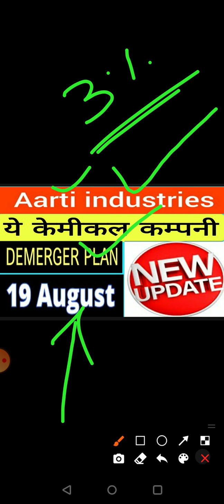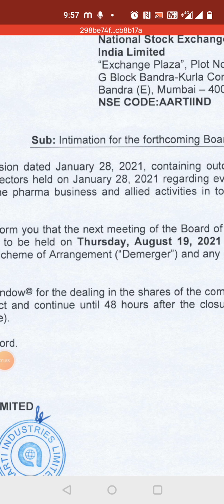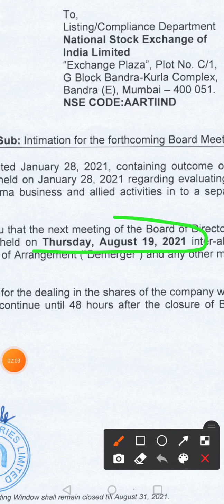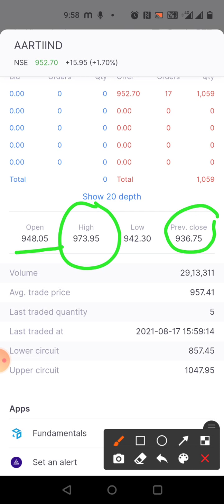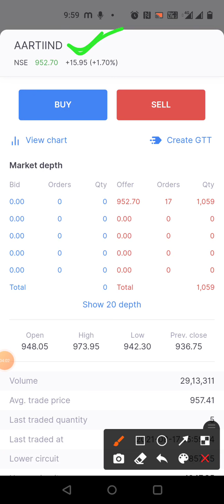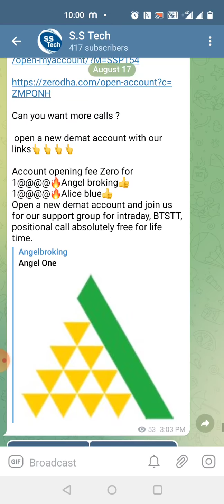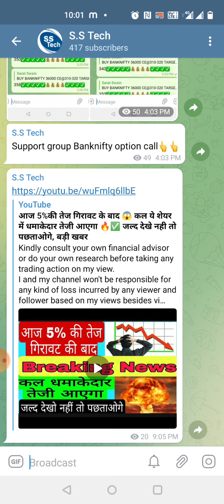Aarti industries ✅ Demerger plan 🔥new update, शेयर में बड़ी तेजी संभव है,